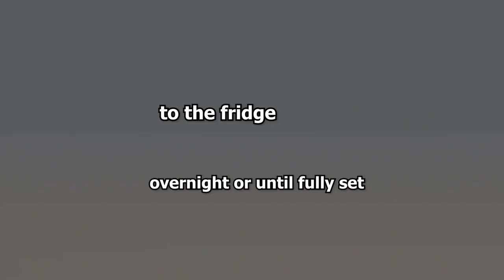No Bake Chocolate Cheesecake Recipe | R Square Creativity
► Want to use this track? NEED "NO COPYRIGHT" MUSIC FOR YOUR YOUTUBE CHANNEL? - Become his patron and get access to all of my "NO COPYRIGHT" music.

My Gadgets:, Iphone X, i9 Asus ROG desktop, with adobe premiere pro.